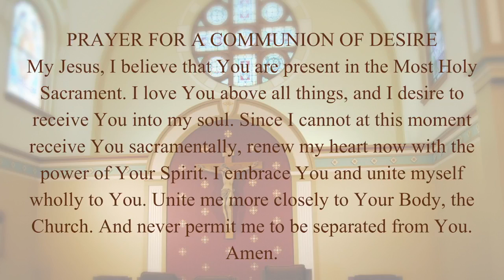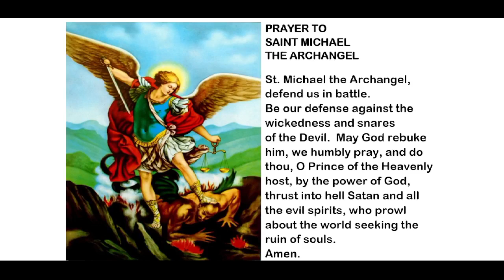Sunday Vigil Mass - Saturday, October 16th, 2021